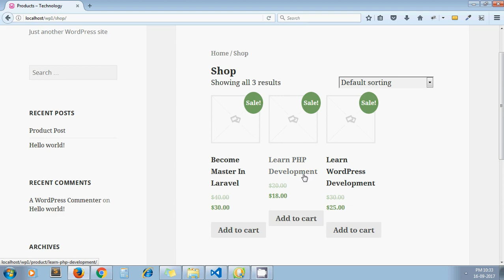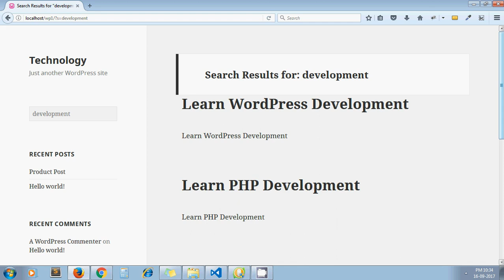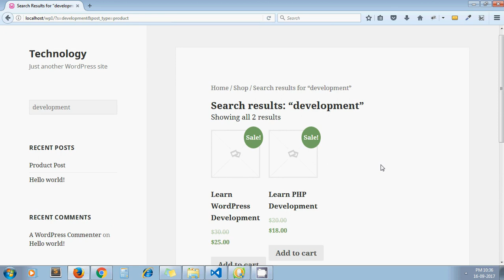How To Customize WooCommerce Product Search On Your WordPress Site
Do you want to customize WooCommerce product search in your online store? WooCommerce provides a separate shop page for a listing of products. By customizing product search, your customer can filter their desired product from the shop page. In this video, we study how to modify WooCommerce product search on the WordPress website.

WordPress comes with the built-in search form. When a user enters some keyword in search fields, they will redirect to the search page where content related to entered keyword will display. The search page normally looks like post listing page.

This search flow is ideal for CMS website. But, when it comes to WooCommerce we need to modify this flow.

For WooCommerce, when a user searches for the product it should show the result on the shop page. It doesn’t make any sense showing the result in a format like a post listing page.

So we need to write a piece of code to filter the products on shop page.

Here is the blog we have written on the same topic